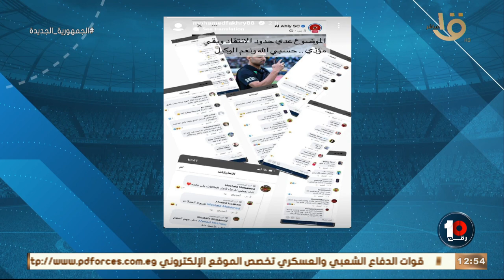تفاصيل أزمة محمد فخري لاعب النادي الأهلي بسبب صورة له مع جماهير الرجاء